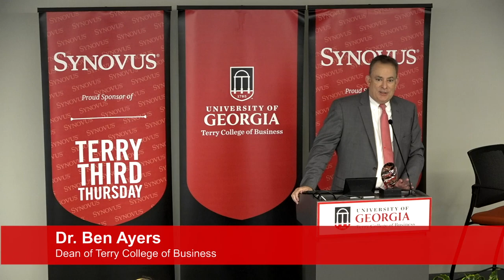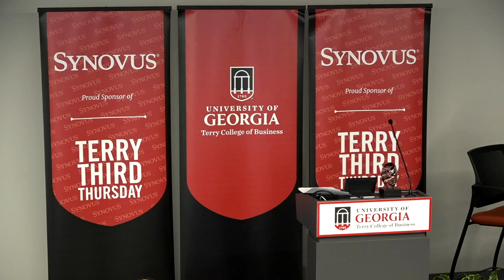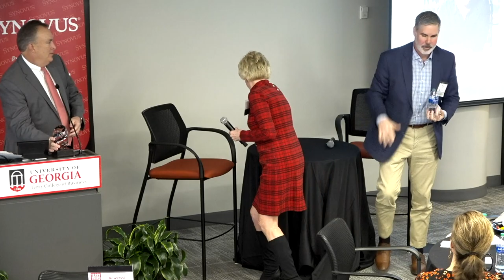Ryan Turner, Partner, Unsukay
Ryan Turner, Partner at Unsukay.speaks at Terry Third Thursday on February 16, 2022.